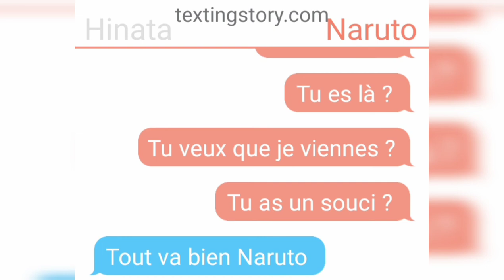"C'est vrai" DISCUSSION ENTRE NARUTO ET HINATA PAR MESSAGE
Hey hey les Ninjas

J'avais déjà fait une petite vidéo conne celle-ci avec Naruto, Sakura et Sasuke.
En voici une nouvelle avec Hinata et Naruto.

Pourquoi pas Itachi et Sasuke ? Ou bien Sasori et Deidara ?
Le choix vous revient ahah.

Montage : PIXI TUSU (Merci à toi pour ton aide)

Bisou les Ninjas